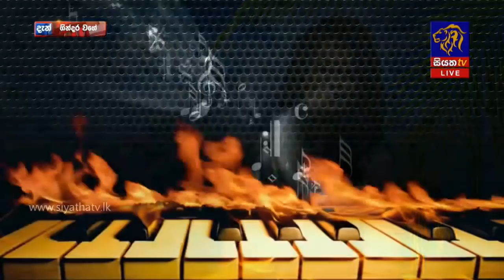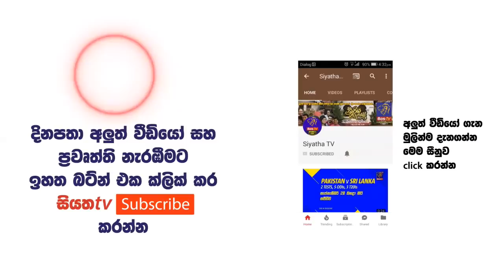Gindara Wage - ගින්දර වගේ - Chandana Liyanarachchi